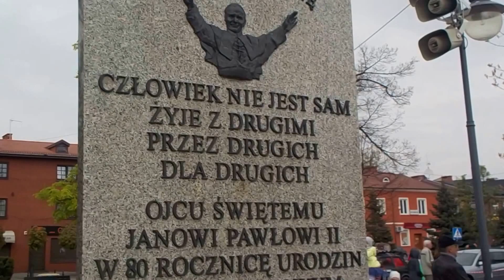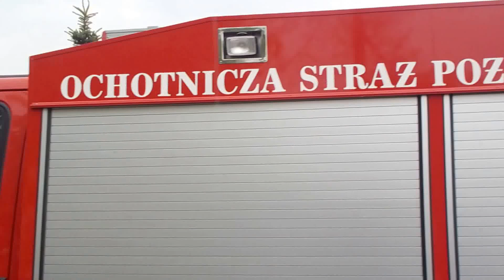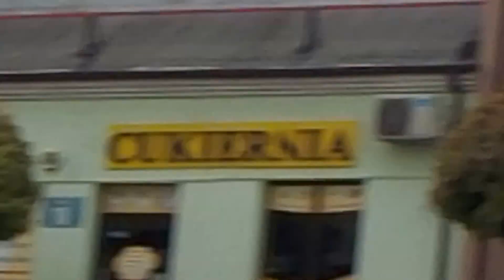BŁONIE.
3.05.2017.Konstytucja i DZIEŃ STRAŻAKA, obchodzone w Błoniu.
WSZYSTKIEGO NAJLEPSZEGO WSZYSTKIM STRAŻAKOM.